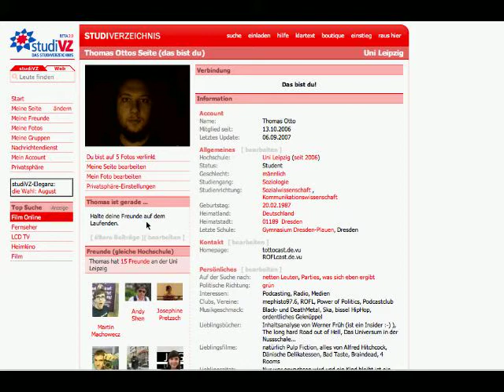Jugendmedientage 2007 - Leben 2.0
Jugendmedientage 2007 Leipzig Leben 2.0